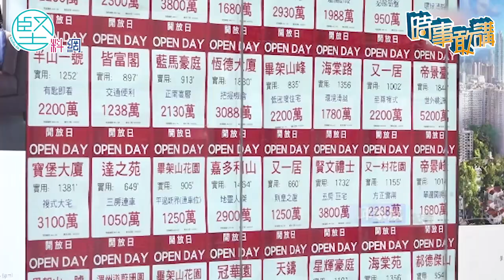【時事敢講】（EP104）施政報告為香港帶來幸福與發展？ 吳志隆：關鍵解決「人同地」問題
幸福、發展，是行政長官李家超新一份《施政報告》的關鍵詞，這份以《拼經濟謀發展 惠民生添幸福》為主題的《施政報告》，到底怎樣為香港帶來幸福與發展？這是700多萬市民都關注的焦點。